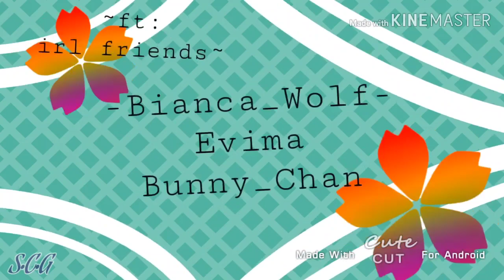Fashion meme||GL||ft. Evima, -Bianca_Wolf-, Bunny_Chan